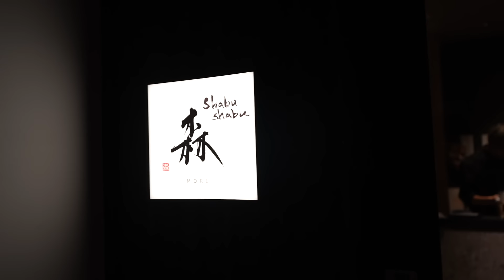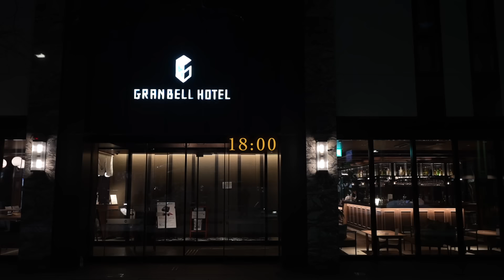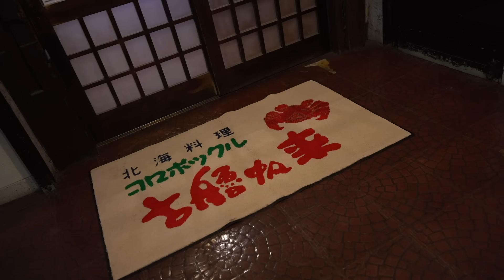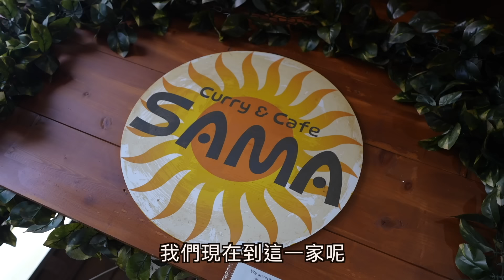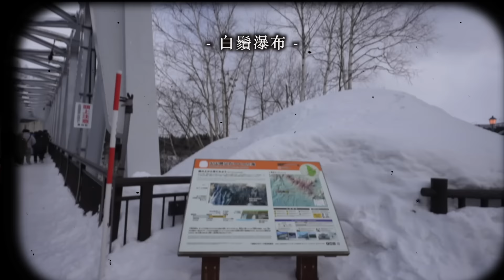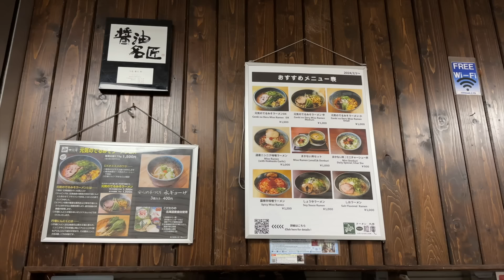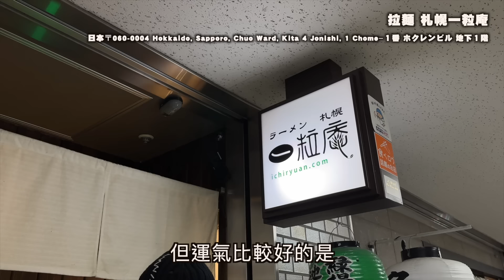北海道自由行分享!! 八天七夜景點、美食、飯店推薦～ | 二世谷、洞爺湖、地獄谷、札幌、旭山動物園、白鬚瀑布、精靈木屋 | TheShorty 那個矮子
希望今年還能去北海道滑雪啊～～

Free Music for Videos 👉 Music by Carl Burgundy - Stuck on you

Free Music for Videos 👉 Music by Mykyl - Smoke Signals Free Music for Videos 👉 Music by Mei Anima - Can't Hide My Love

Music by sunkis - 4ever Music by Drew Richmond - Fruity Pebbles & Adventure Time